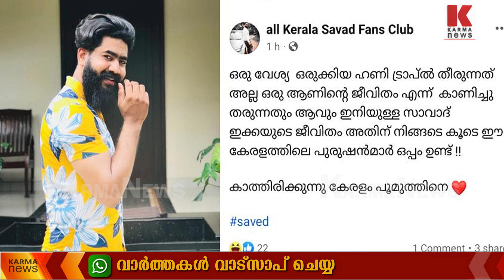സവാദിനെ തളർത്തല്ലേ ,മെൻസ് അസ്സോസിയേഷനും കോൺഗ്രസിനും സഹിക്കില്ല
സവാദ് തളരാതിരിക്കാൻ ഒപ്പമുണ്ട് കോൺഗ്രസ് ;സ്വയംഭോഗം നടത്തിയ പ്രതിയ്ക്ക് യൂത്ത് കോണ്‍ഗ്രസ് നേതാവിന്റെ സ്വീകരണം